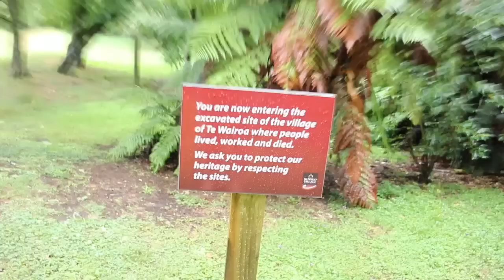she got so wet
standing under a waterfall isn't a good idea